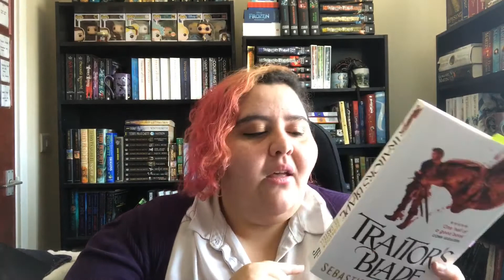Book Report | Content Warning | Using Rape in Fiction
Content Warning | Rape

Book Report is a series of videos which are 10 minutes or fewer and which look at specific books, series or topics, reviewing these for you in bite-size chunks.

Today my book report is about the use of rape in fiction as either a means to further character development or as a plot point, and when rape features but is not acknowledged. This video does openly discuss rape in a novel and also reads an extract of a novel showing on the page rape. Please ensure you are aware of the content before watching.

With thanks to Bitmoji for thumbnail images.